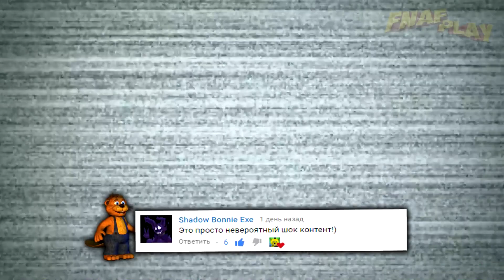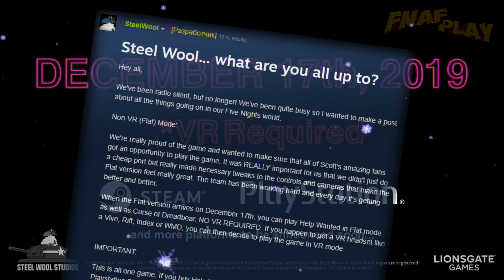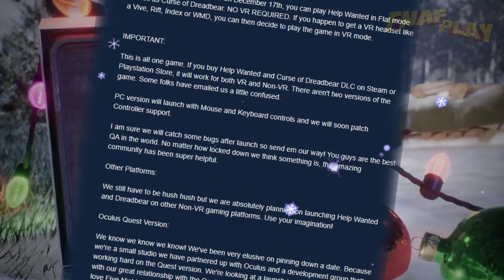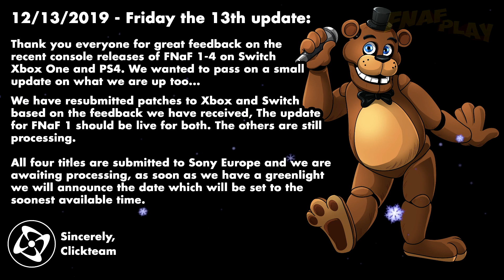FNAF 8 НЕ VR НОВОГОДНЕЕ ОБНОВЛЕНИЕ ФНАФ 8 играть можно будет БЕЗ ШЛЕМА ВР !!!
FNAF 8 VR Help Wanted будет большое обновление, в котором добавят возможность пройти игру без VR шлема😀 В этом видео я ФНАФ ПЛЕЙ покажу трейлер новогоднего обновления и расскажу интересные новости по FNAF😊 А если ты рад что сможешь играть в ФНАФ 8 без VR, то ставь Лайк👍 прямо сейчас)